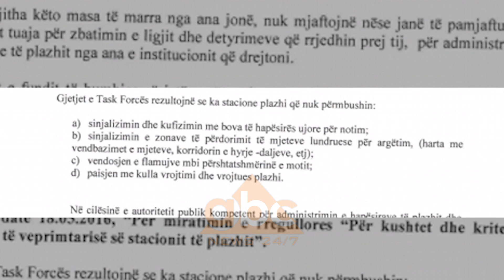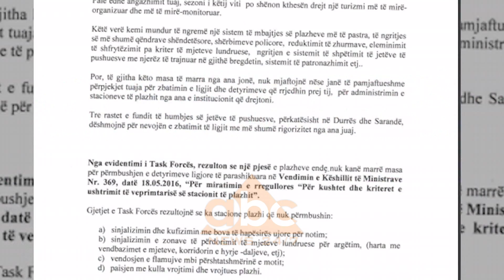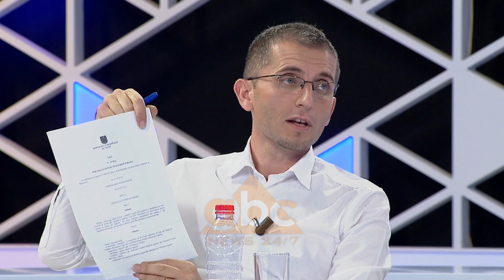Byro Politike, 11 Korrik 2018 | ABC News Albania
Humbjet e jetëve në det, aksidentet në rrugë dhe masat e marra përgjatë sezonit turistik janë diskutuar në studion e “Byro Politike” me të ftuarit: Albert Dervishi Drejtori i Rendit Publik, Skënder Bratja, drejtor i urgjencës, Mitat Tola, drejtori i Policisë Rrugore dhe gazetari i ABC Neës Armand Bajrami.

Sipas drejtorit të Urgjencës Skënder Bratja, pika kryesore është parandalimi, sensibilizimi dhe trajnimi për të dhënë ndihmën e parë.

Gazetari i ABC News Armand Bajrami, ka folur në lidhje me ngjarjen e ndodhur në Dhërmi, ku u cënua siguria e turistëve dhe qytetarëve në një nga lokalet e natës.

Albert Dervishaj tha se ngjarja e Dhërmiut është nje vepër kriminale dhe shqetësuese për rendin dhe sigurinë publike.

Dervishaj theksoi se janë ngritur komisione që vlerësojnë rrezikun për çdo subjekt dhe për masa shtesë. Ligji sipas tij është në zbatim e sipër dhe nuk ka përfunduar.

Drejtori i Policisë Rrugore Mitat Tola u shpreh se në kohën e sezonit turistik ndodh eksod dhe rrjeti rrugor nuk është i përgatitur për flukse njerëzish të tillë. /abcnews.al